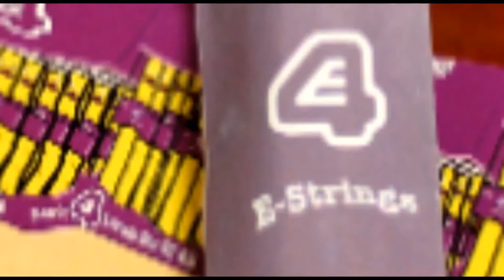EString: E4 ESting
by Mikey